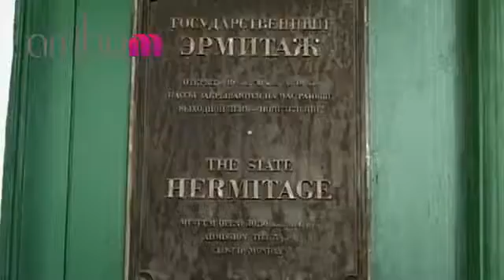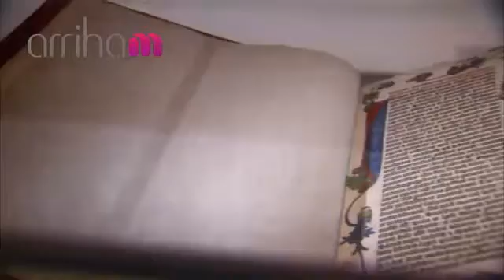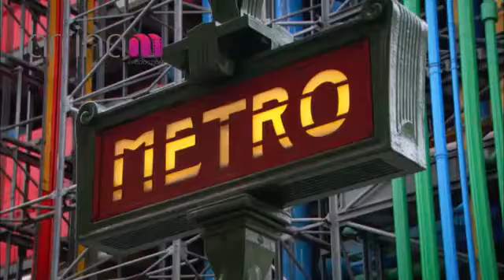فنون معمارية اشهر المتاحف